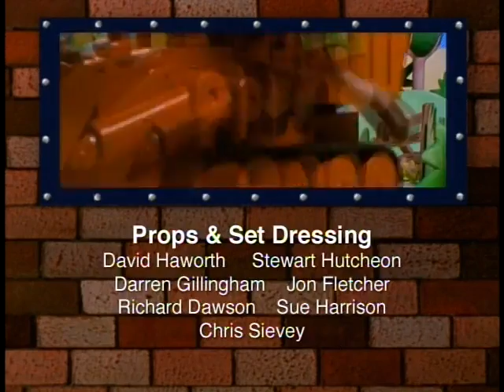Bob the Builder Bob's Favorite Adventure (2004) Double Feature Edition DVD Video